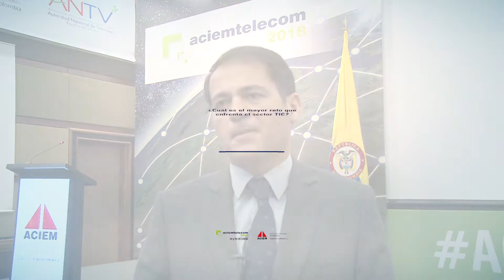Fabián Hernández. Telefónica